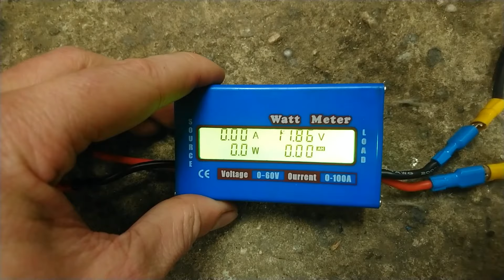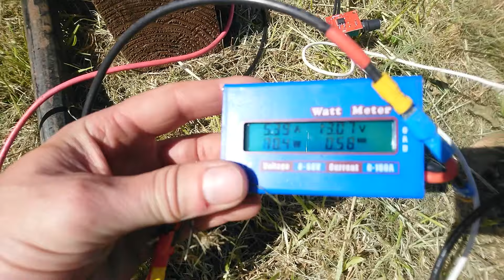Stirling Engine Generator Test 2 (Everything Going WRONG!) Part 8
Modified alternator used to generate electric power from stirling engine?

Alternator modified to use as electric generator to prove if this is a viable option. Stirling engines running great! I've got to get the power take off sorted so it can do something!

Contents
0:00 Introduction
0:27 Alternator modified
1:17 New charging setup explained
2:35 Engine fire up
3:38 Engine start
5:02 Charging with field winding off!
7:46 Blow up controller
9:27 Engine breakage
10:46 Alternator RPM
11:48 belt breakage
13:22 Conclusion
0:00 End

Update

Since last time I have modified the alternator to allow us to have manual control over the field windings. This was done by isolating the field winding and having separate wires for this that are fed through a small PWM controller connected directly to the battery.

Objective

-To use our alternator to generate 12 DC power to allow us to charge our battery and/or run 12v equipment (water pumps/fan).
-To record the stirling engine generators electrical power output at different RPM's.

Conclusion

Non of the above was achieved! due to breakages and mishaps! VERY FRUSTRATING!

Positives - The engine was running flawlessly for many hours before a connecting rod came loose and damaged itself (I think I forgot to tighten it). I momentarily used the 12VDC output to run a extraction fan and a high pressure pump and they ran strongly (until the drive belt broke!)

Negatives - The Alternator only ran at 2500RPM max (probably to slow) and didn't create enough voltage (14VDC) to effectively charge our battery

Next steps

Even through we didn't have the opportunity to test the alternator's output fully due to breakages, I believe it is the time to admit that it is not suitable for it's application and time to install a different setup.

A lot of viewers have suggested other options that need exploring already

Just to recap output spec of engine:

-472W of mechanical power
-Generator RPM can be 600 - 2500 with single belt arrangement

Power output draw needs to be continuous to keep the engine torque/RPM "in the sweet spot". If the load is removed unexpectedly then the engine will run out of control!